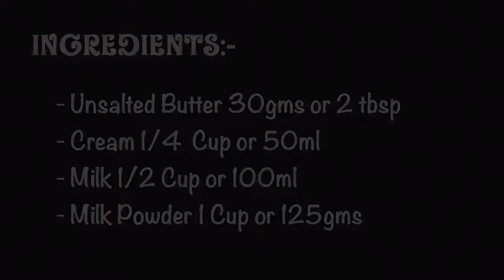Mawa Recipe | Khoya Recipe | Instant Khoya using Milk Powder | Reduced Dry Milk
Hi Friends !! As Diwali Season is coming and we make so many Sweets at home and In most of the Sweets Recipe , We have to use Khoya and here We are showing you one easy and detailed method with exact measurements. Look at the Ingredients below :-

Ingredients :-

- Unsalted Butter 30gms or 2 tbsp
- Cream 1/4 Cup or 50 ml
- Milk 1/2 Cup or 100 ml
- Milk Powder 1 Cup or 125 gms